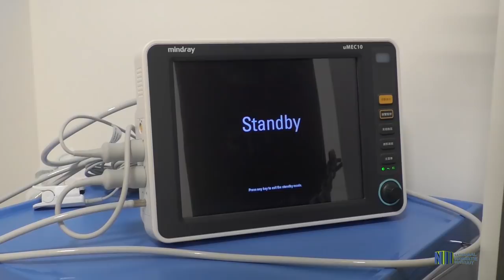WANICA ZIEKENHUIS COVID-19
De rol van het Wanica Ziekenhuis in verband met COVID-19